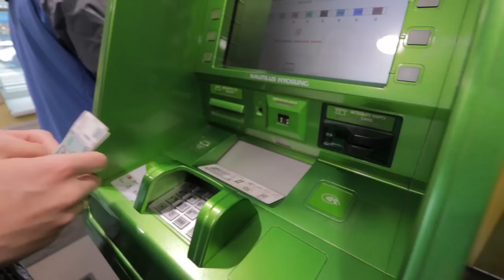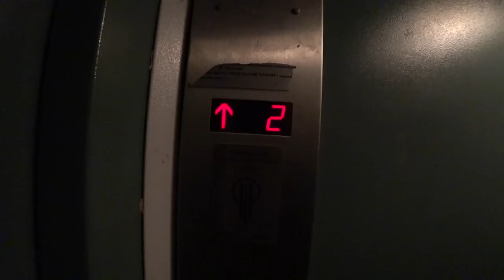РАЗБИЛ ДОРОГОЙ ЗАКАЗ / Работаю сутки в Dostavista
Я продолжаю серию выпусков где я работаю весь день на разных работах. В этот раз как вы меня и просили я проверяю еще одну курьерскую службу доставки, и целый день работаю в достависта. Как они говорят про себя Dostavista.ru — инновационная курьерская служба экспресс-доставки день в день! Это мне сегодня и предстоит проверить.
P.S  Обязательно посмотрите выпуск целиком потому что кроме полезный информации про работу курьером, вы еще сможете наблюдать как курьер разбил дорогой заказ.

Компании где я целый день работал;